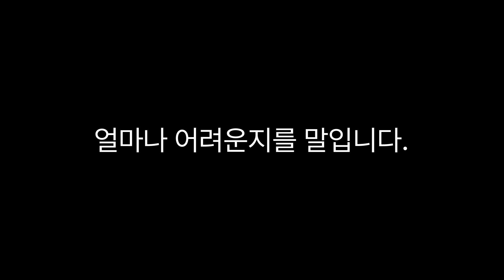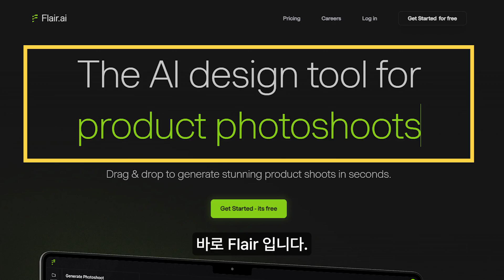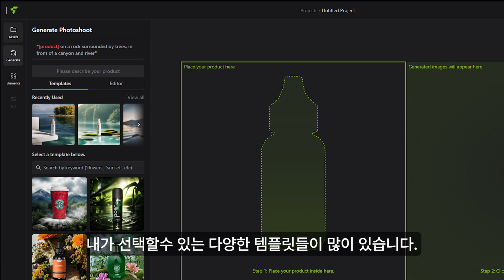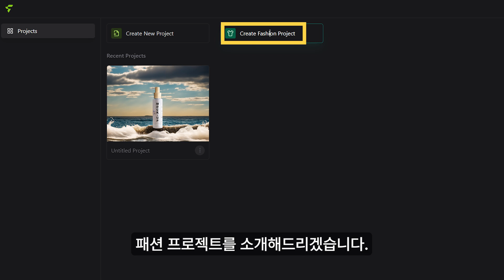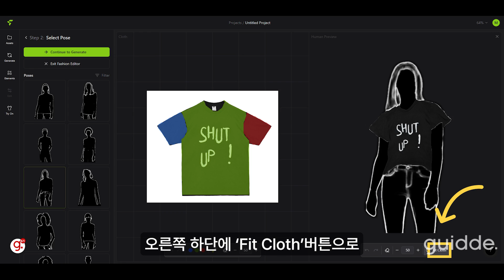AI로 상품 이미지 만들기, Flair 서비스 활용법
📝Summary
Flair ai는  상품 이미지를 올리면 배경 템플릿을 따라 이미지를 생성해주는 AI 서비스입니다. 다양한 템플릿과 편집 기능을 제공하며, 패션 프로젝트에도 활용할 수 있습니다.
🤖 Flair는 AI 제품사진 생성 서비스입니다.
💡다양한 템플릿과 편집 기능을 제공합니다.
👗패션 프로젝트에도 활용할 수 있습니다.
Flair는 상품의 이미지를 올리면 누끼를 따주고 어울리는 배경 템플릿이나 원하는 배경의 느낌을 텍스트로 입력하면 이미지를 생성해주는 AI 서비스입니다. Flair의 장점은 제품과 어울리는 다양한 템플릿을 제공한다는 것입니다. 상품의 종류에 따라 고급스러운 느낌이나 먹음직스러운 이미지를 연출해줄 수 있습니다. 또한, 아직 베타 테스트 중이지만 옷을 업로드하면 어울리는 모델과 배경을 생성해줍니다. 다만, 현재는 여성모델만 가능하며 티셔츠, 셔츠, 스웨터 정도의 의류만 가능합니다.

Flair는 무료로도 충분히 사용할 수 있지만, 프로 요금제가 저렴하여 커피 2~3잔 정도의 비용으로 엄청난 생산성을 경험할 수 있습니다. 따라서, 일단 무료로 사용해보는 것을 추천합니다.

Flair를 사용하려면 오른쪽 상단의 '무료로 시작하기' 버튼을 클릭하여 로그인해야 합니다. 로그인 후에는 뉴 프로젝트와 패션 프로젝트 중 선택할 수 있습니다. 뉴 프로젝트를 선택하면 제품의 이미지를 업로드하고 템플릿을 선택하여 이미지를 생성할 수 있습니다. 패션 프로젝트를 선택하면 제품의 이미지를 업로드하고 모델의 포즈를 선택하여 이미지를 생성할 수 있습니다. 다만, 현재는 여성모델만 가능하며 디테일한 수정은 어렵지만 빠른 시일 내에 개선될 것으로 예상됩니다.

Flair를 사용하면 비싼 상품 이미지 작업을 할 필요가 없습니다. 몇 초만에 원하는 이미지를 생성할 수 있으며, 커피 2~3잔 정도의 비용으로 엄청난 생산성을 경험할 수 있습니다.
⏰Time stamp
00:00:00 ️Flair ai 소개 하이라이트.
00:00:41 ️Flair, AI를 이용한 제품 이미지 생성 서비스 소개
00:01:37 Flair는 가격대비 높은 생산성을 제공하며, 사용방법 소개.
00:02:39 ️️이미지 배경 제거를 위한 설명서.
00:02:50 ️템플릿을 사용하여 이미지 생성하기
00:03:04 단 몇 초 내에 이미지를 생성하는 방법 소개.
00:03:35  패션 프로젝트를 소개합니다. 자신이 입히고자 하는 제품의 이미지를 업로드하고 간단한 정보를 입력하여 이쁜 모델을 만들 수 있습니다.
00:04:33  인공지능 이미지 편집 툴을 무료로 사용해보세요. 커피값 몇 번으로 생산성 증대 가능!
00:05:02 구독과 좋아요 부탁드립니다. 평범한 사업가에서 시작한 이야기.